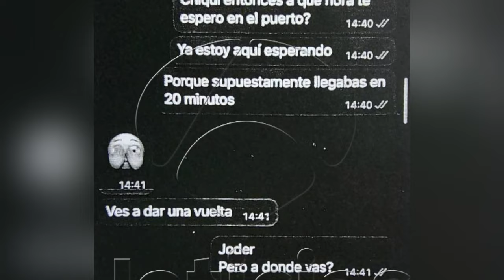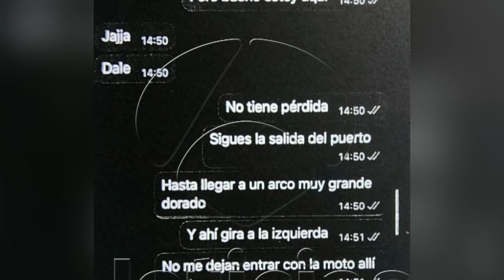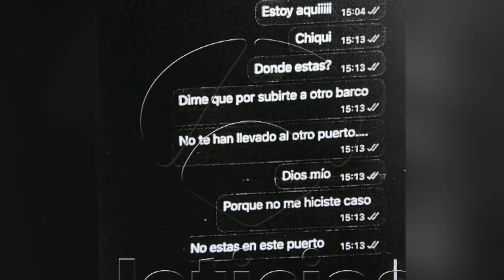🚨BOMBAZO: Las ÚLTIMAS FOTOS y MENSAJES que DANIEL SANCHO y EDWIN ARRIETA se ENVIARON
Hace unos días, 'En boca de todos' sorprendía con los últimos mensajes de Whatsapp de Daniel Sancho y Edwin Arrieta. Ahora, 'Antena 3 Noticias' ha completado la conversación en la que se puede ver la complicidad que tenían, los cariñosos mensajes que se intercambiaban y las últimas fotos que se enviaron.

"Voy a dar una vuelta primero. Te aviso cuando vaya para que salgas. Ves a dar una vuelta", escribía Arrieta antes de su reencuentro en Tailandia. Por su parte, Sancho se mostraba preocupado: "Chiqui, entonces ¿a qué hora te espero en el puerto? Ya estoy aquí esperando. Porque supuestamente llegabas en 20 minutos. Joder. ¿Pero a dónde vas? No entiendo. ¿A dar una vuelta por dónde? Pero si está lloviendo además".

Daniel insistía al cirujano para que llegara al punto de encuentro en el que habían quedado, ya que estaba lloviendo y se estaba quedando sin batería. "Chiqui, tengo que quererte mucho para esta travesía", respondía Edwin. "Tenemos que esperar un poco para movernos. Nos tomamos algo aquí, en los restaurantes que hay nada más salir del puerto. Está parando. Koh Pangan te va a recibir abriéndose el cielo", indicaba Daniel mientras le esperaba.

Además, ambos se enviaron un selfie durante la conversación a la espera de reencontrarse. Al final del chat descubierto por 'Antena 3 Noticias' se puede leer como Daniel Sancho estaba preocupado por no recibir respuesta. Tras estos últimos mensajes, el joven español y el cirujano colombiano se habrían subido juntos a una moto, tal y como desvelan las imágenes de las distintas cámaras de seguridad.

Santorini by Scandinavianz
Luminous by Jezzel
Música | "Morning Sun" de LiQWYD Ver:
LiQWYD - Bondad...